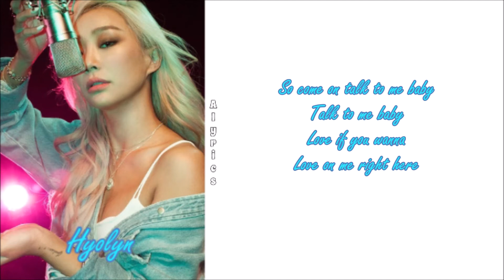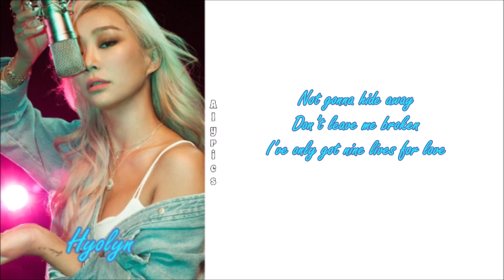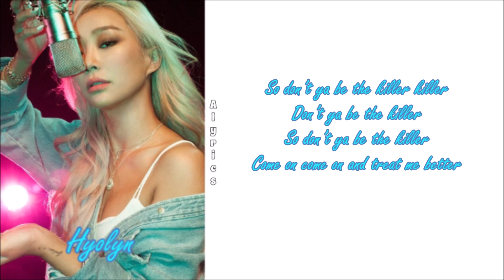Hyolyn (효린) - 9LIVES (ENGLISH LYRICS)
Credits to:
Eng: music.naver